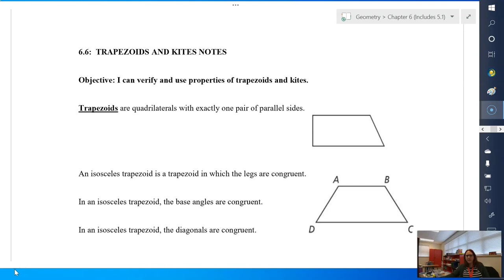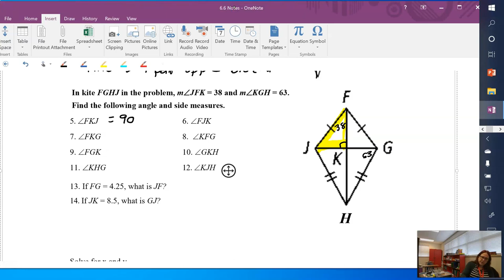Geo 6.6 Trapezoids and Kites